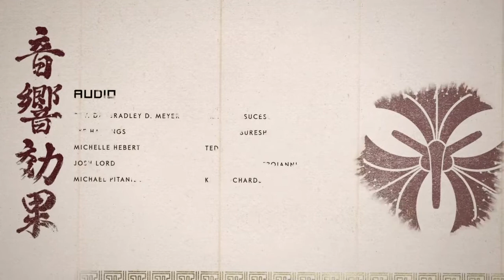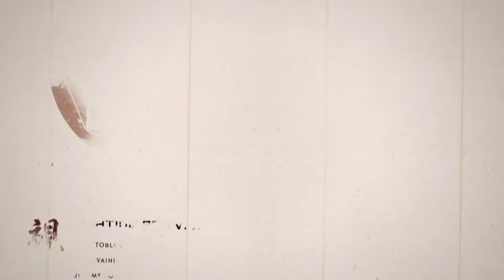Ghost Of Tsushima Let's Play Part 67 So Many Tears Bad Ending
Ghost Of Tsushima Let's Play Part 67 So Many Tears Bad Ending Ghost Of Tsushima Gameplay Plz Enjoy